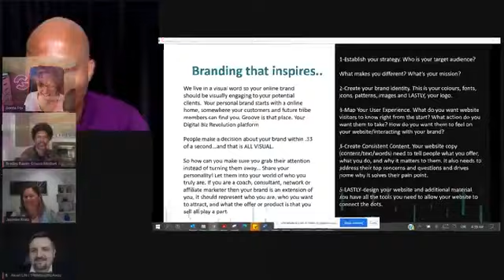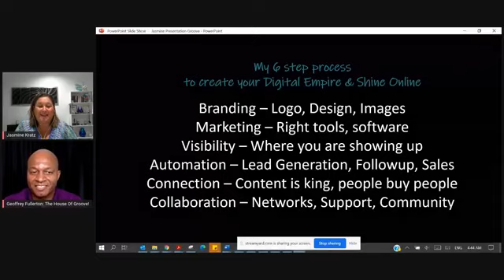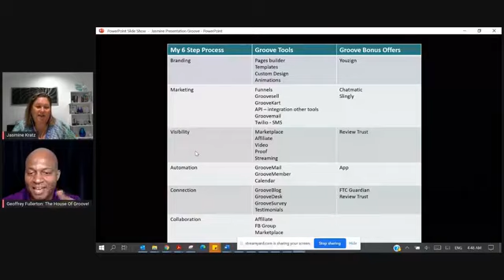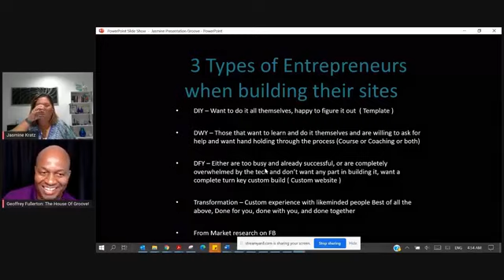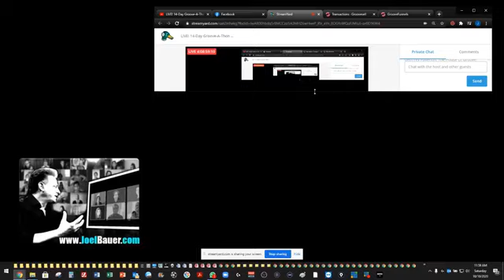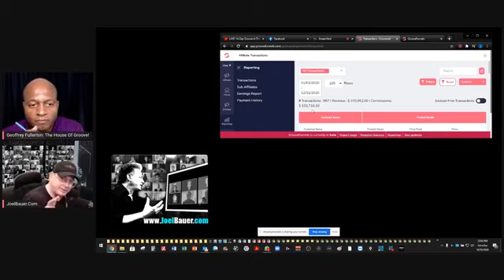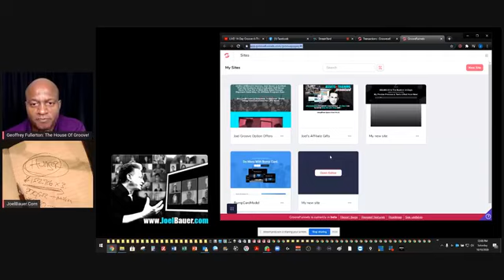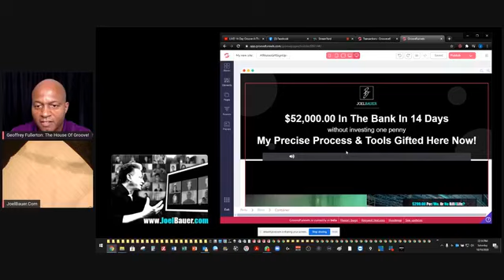GROOVEATHON - REPLAY #14 OF THE 14 DAY GROOVEATHON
RESOURCES